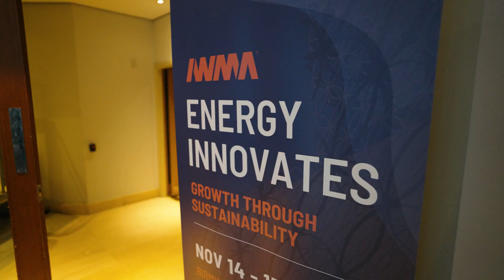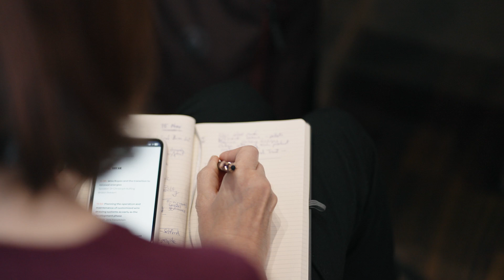IWMA Energy Innovates Conference 2023 Highlights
Welcome to the official highlight reel of the IWMA Energy Innovates Conference 2023! 🌟

In this video, you'll get an inside look at the groundbreaking discussions, workshops, and networking opportunities that defined this year's event. From cutting-edge technology showcases to insightful panels on the future of the wire and cable industry, every moment is designed to inspire and propel the industry forward.

🔋 Sustainability at Heart: Embracing our commitment to the environment, we ensured this conference was as eco-friendly as possible. From digital delegate packs to recycled materials for lanyards and badges, discover how we minimised our footprint.

🚌 Webster & Horsfall Tour and Networking: Catch a glimpse of the exclusive tour to Webster & Horsfall and the Tyesley Energy Park, where attendees explored innovative energy solutions firsthand.

💡 Speaker Sessions & Workshops: Relive the thought-provoking sessions led by industry pioneers.

🎉 Social and Networking: From the opening reception to the thought-provoking dinner conversations, networking was at the heart of this conference. See how connections were forged and ideas were exchanged.

👥 A Community United: More than just a conference, Energy Innovates was a gathering of minds united by a common goal - to innovate for a sustainable future. Hear from the attendees themselves about the impact and takeaways from this event.